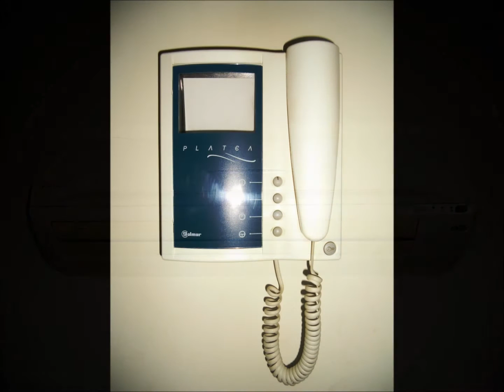Compra Duplex en Cornellà de Llobregat - FINANCIACIÓN 100% Piso de Banco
- Seminuevo, de 4 habitaciones, con Terraza de 10... Para más información visita